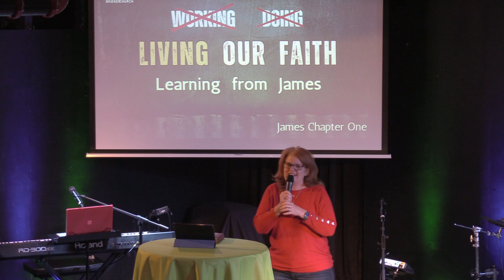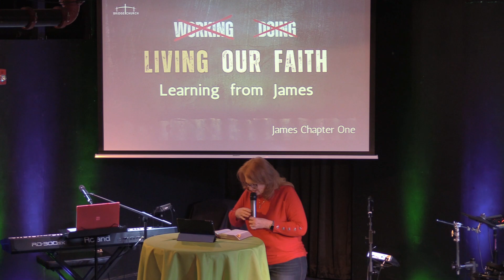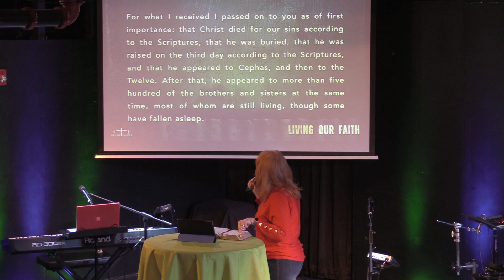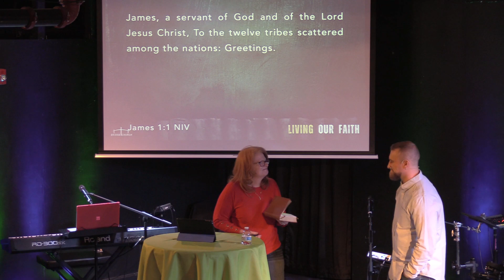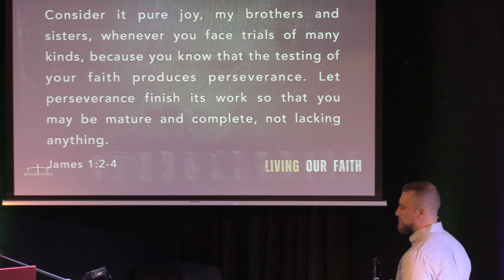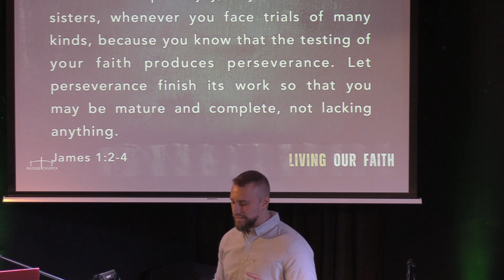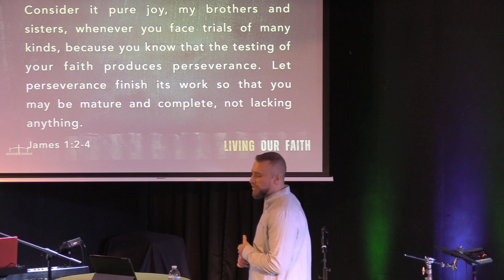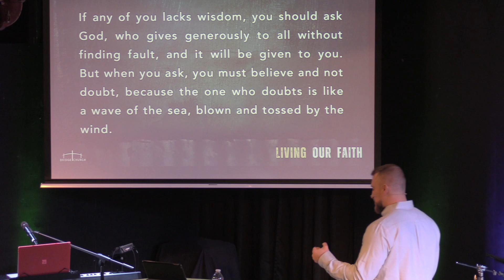Living Our Faith - Learning from James: James Chapter One (James 1:1-25)